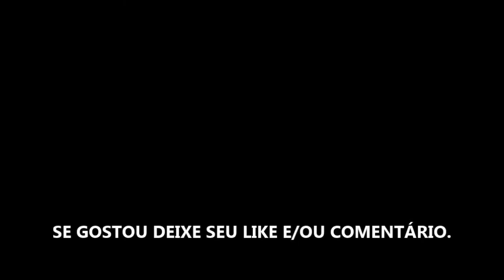CAMPEONATO BRASILEIRO 2019 - BOTAFOGO X SANTOS - RODADA 11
GAMEPLAY NO PES 2019 SEMPRE COM O TIME DA CASA. JOGAREMOS ALGUNS JOGOS DA RODADA, SEMPRE COM TIMES NA PONTA DA TABELA.

BOTAFOGO X SANTOS PELA RODADA 11 DO CAMPEONATO BRASILEIRO 2019.

JOGAREMOS COM AS CONFIGURAÇÕES PADRÃO DE CADA TIME, COMO ESCALAÇÕES, TÁTICAS E OUTROS PADRÕES.

COMPARE NOSSOS RESULTADOS COM OS JOGOS REAIS E DIVIRTA-SE!!!

A Série A do Campeonato Brasileiro de Futebol de 2019 será a 63.ª edição da principal divisão do futebol brasileiro. A disputa terá o mesmo regulamento dos anos anteriores, quando foi implementado o sistema de pontos corridos. Haverá pausa durante a Copa América 2019, que será realizada entre 14 de junho e 7 de julho no Brasil.

A Série A de 2019 será disputada por vinte clubes em dois turnos. Em cada turno, todos os times jogarão entre si uma única vez. Os jogos do segundo turno serão realizados na mesma ordem do primeiro, apenas com o mando de campo invertido. Não há campeões por turnos, sendo declarado campeão brasileiro o time que obtiver o maior número de pontos após as 38 rodadas.

Ao final da competição, os seis primeiros times se classificam à Copa Libertadores de 2020, os seis clubes subsequentes se classificam à Copa Sul-Americana de 2020, e os quatro últimos serão rebaixados para a Série B do ano seguinte. O campeão se classificará para a Supercopa do Brasil de 2020.

Nessa edição do campeonato foi introduzido o árbitro assistente de vídeo ou VAR, do inglês Video Assistant Referee, em todas as 380 partidas do campeonato, tendo seus custos com tecnologia e infraestrutura pagos pela CBF, enquanto o pagamento dos árbitros será feito pelos clubes, como já vem sendo feito com as equipes de arbitragem.

Fonte: wikipedia